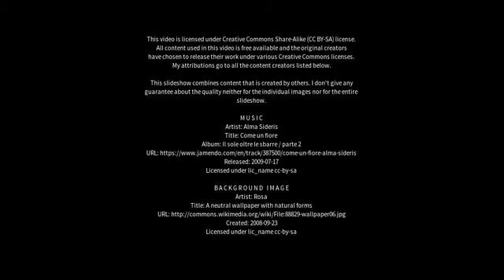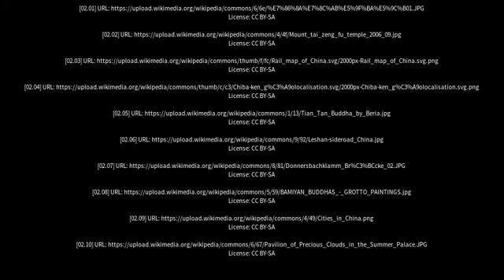Best places to visit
Best places to visit - Leshan (Kosovo) Best places to visit - Slideshows from all over the world - City trips, nature pictures, etc.